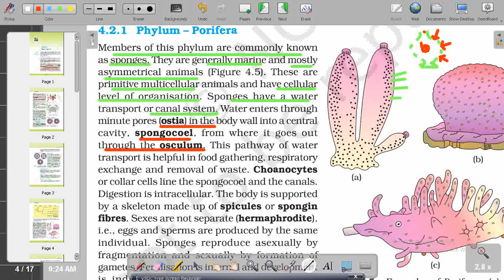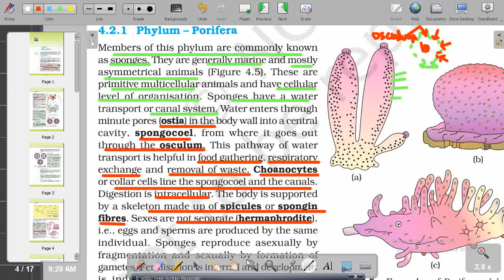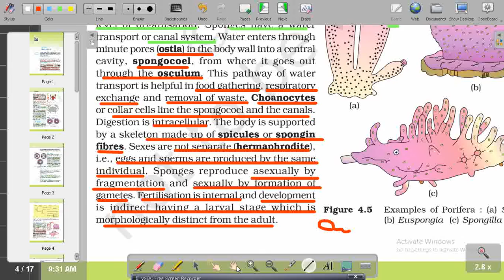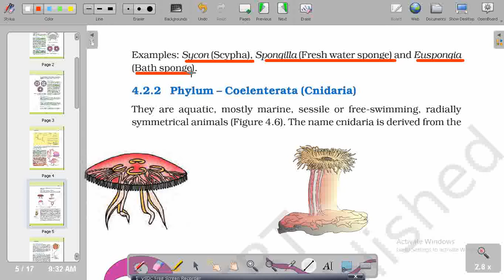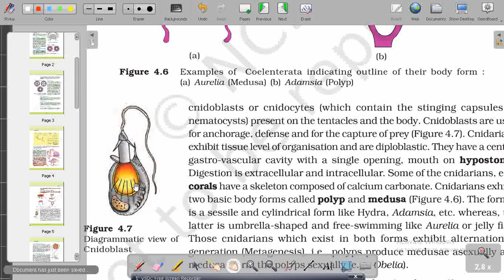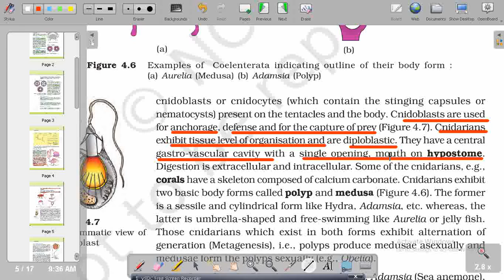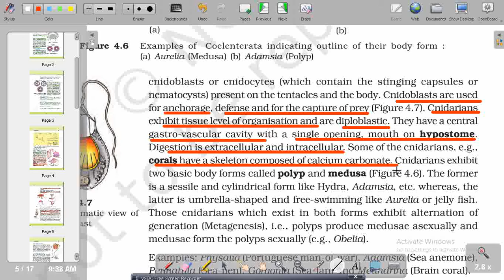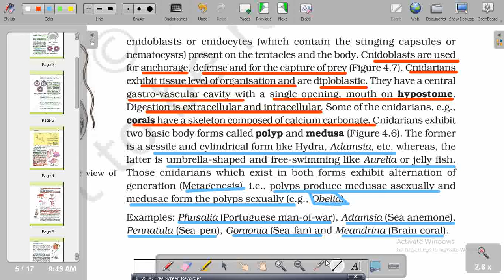ANIMAL KINGDOM.PHYLUM-PORIFERA.|CLASS 11th BIOLOGY/NEET/AIIMS|. LECTURE:02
Class 11th BIOLOGY is framed in such a way, that if you understand it here, you would find it easy in 12th class. All the basic terms and required knowledge is arranged in such a way that we love to read it and always find it Convenient.

Do choose good mentor and focus on self studies to see your future bright.

A channel devoted to those students who are struggling to get good education.
If you want to do something best, you don't need something extraordinary, to do it...
A perfect path with little guidance can make it happen. What is your responsibility, is to recognize the best material, mentor., and the direction.
To provide u with this whole is the main motive of "THE STIMULANT"

I'm on Instagram as @thestimulant2021. Install the app to follow my photos and videos.

HUMAN ANATOMY AND PHYSIOLOGY COURSE.